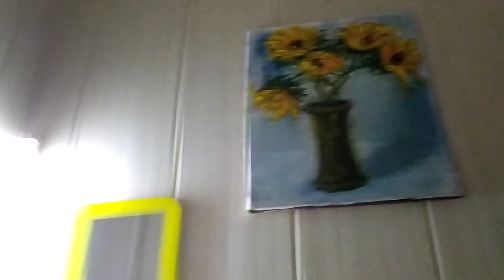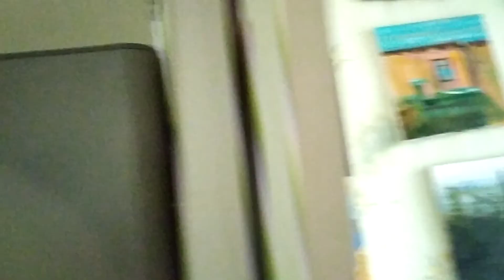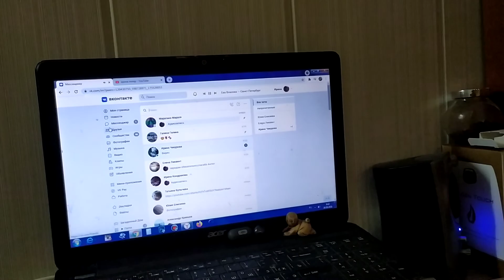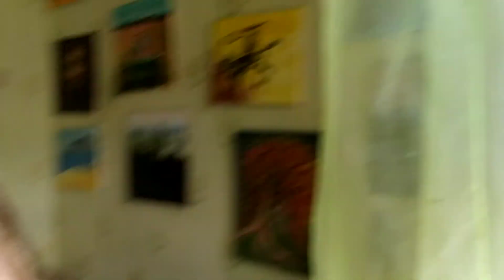Я жду тебя в Санкт -Петербурге